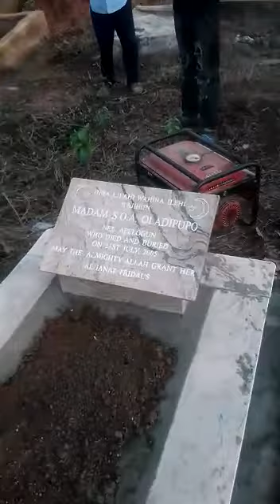De source marble and granite works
Construction and installation of marble is our profession call or watzap on 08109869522
Instagram adeowoabraham
Thanks for you patronage